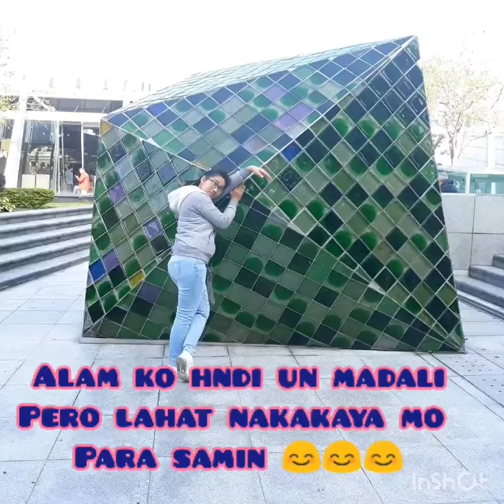thanks mga sisters 😘 sa pagawa ng video ilove it 💛 💖 ❤